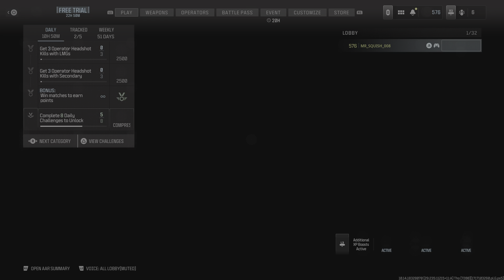THIS TTV GUY DID A COMMENTARY FOR ME🎤 MW3